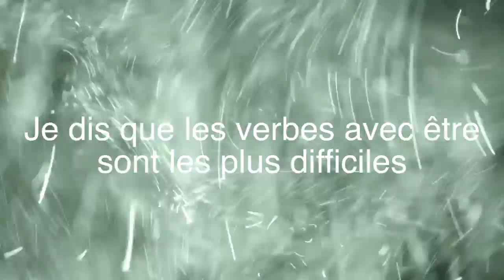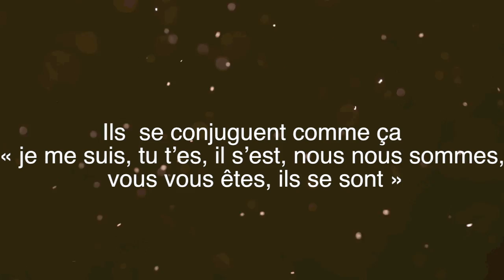Alors on écrit - Passé Composé - FLE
Vidéo, sur le passé composé avec ÊTRE, réalisée par des lycéens, débutants en français.
French Past song made by students.
FLE